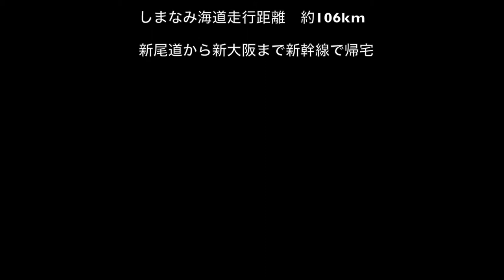しまなみ海道をGOPROと70Dをかついでロードバイクで走ってみた！PART９（生口島→因島→向島→尾道）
【Skype ID】mark4033